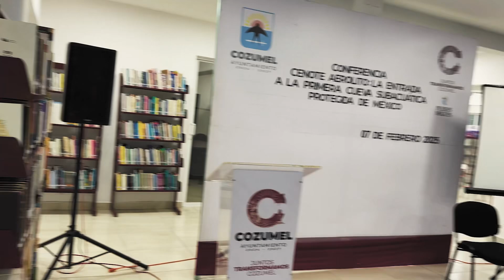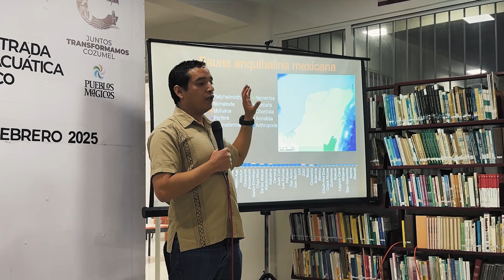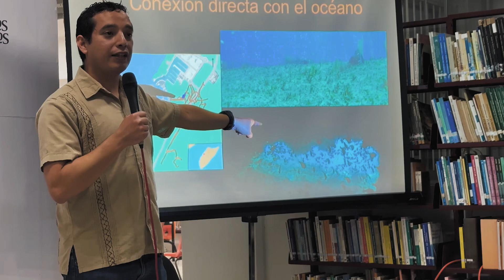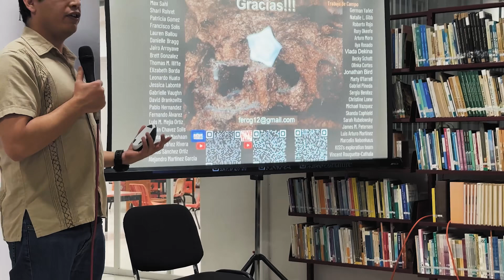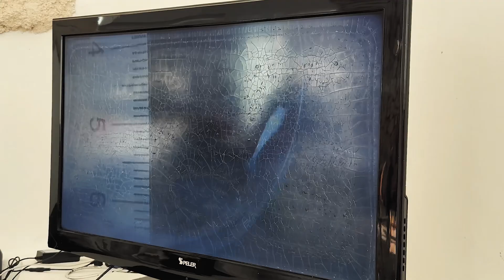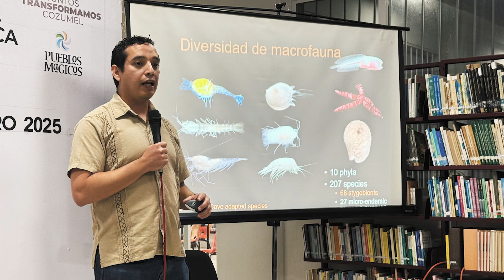Unveiling the Deep: Fernando Calderón-Gutiérrez's Quest for New Species in Underwater Caves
Dive into the mysterious world beneath the waves with Fernando Calderón-Gutiérrez, a pioneering PhD scientist and avid rebreather technical cave diver. Join us on an exhilarating journey as Fernando explores the hidden treasures of underwater caves, uncovering new species that have never been seen before. His groundbreaking research is not just expanding our knowledge of biodiversity, but also shedding light on the environmental impacts threatening these unique ecosystems and, ultimately, our planet. Discover how these findings are crucial in understanding and protecting our fragile underwater worlds. Don't miss this inspiring story of passion, discovery, and conservation. Learn more about Fernando's incredible work and his mission to preserve the wonders of nature at Fernando Calderón-Gutiérrez